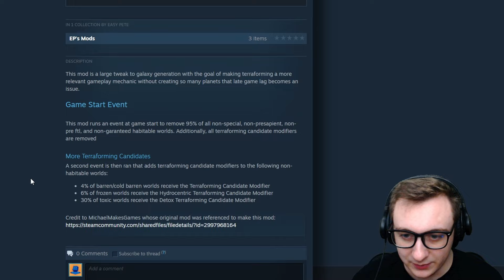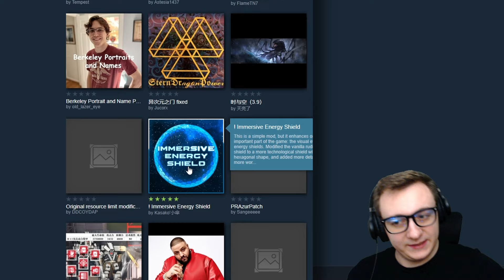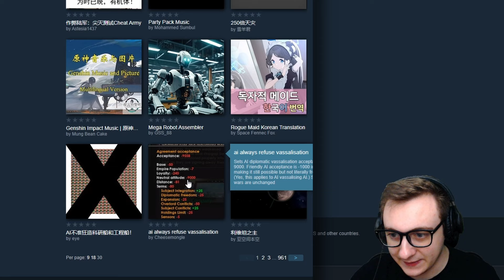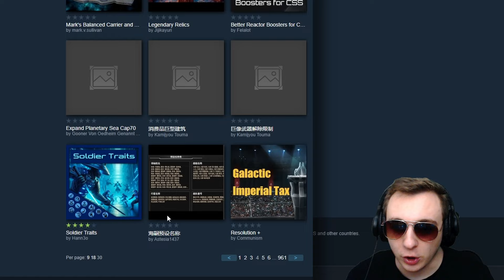I Tried UNRATED Stellaris Mods AGAIN...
Playing with unrated Stellaris mods is.. unique..

Video Description:
Stellaris is a 4X grand strategy video game developed and published by Paradox Interactive. Stellaris' gameplay revolves around space exploration, managing an empire, diplomacy, and space warfare with other space-faring civilizations.